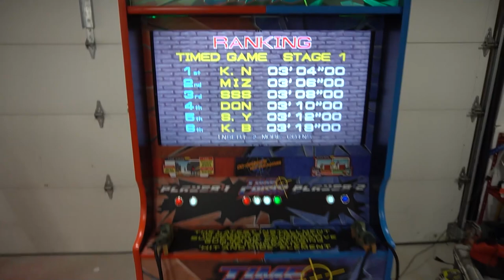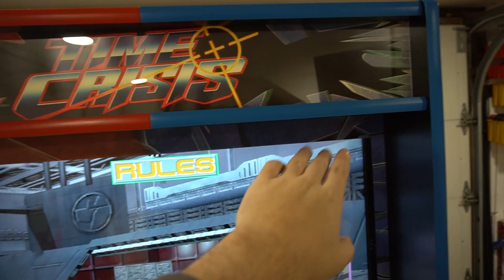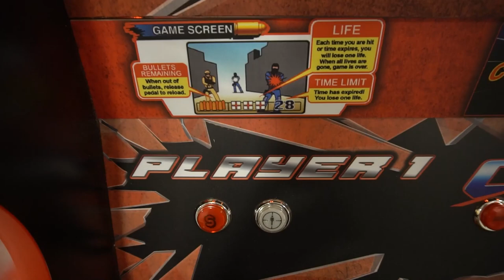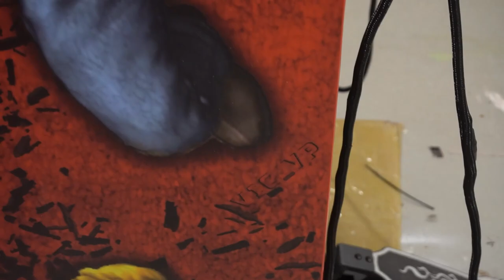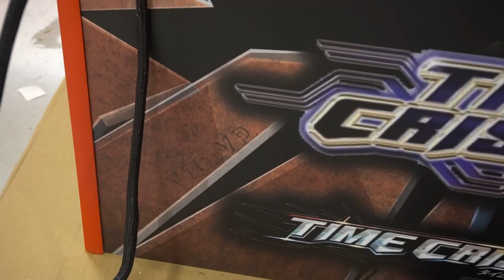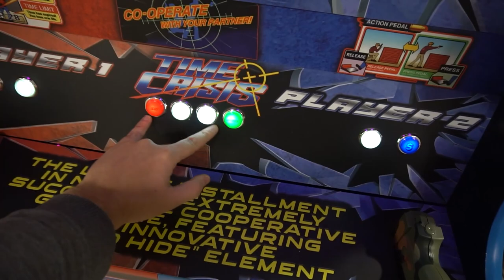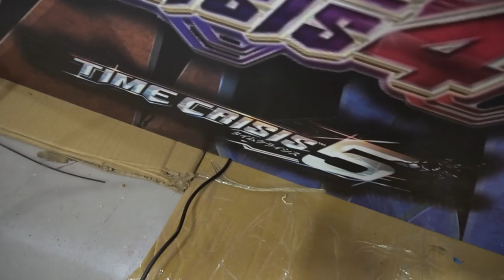Time Crisis Cab Overview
rpeg electronics

00:00 Intro
00:31 Overview
02:47 Cabinet Overview
06:22 Artwork Easter eggs
08:19 Cabinet Customizing
10:19 hardware and software details